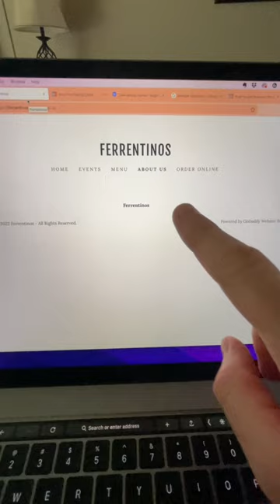5 Side Hustles That Don't Suck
5 Side Hustles That Don't Suck